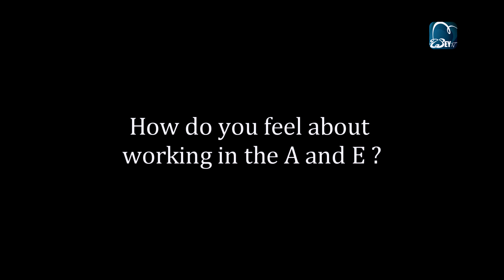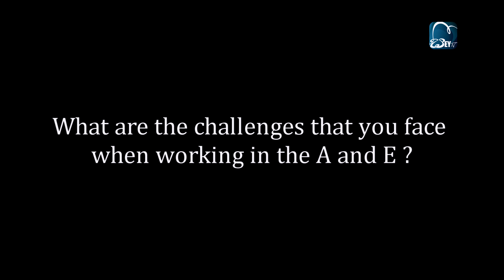Sri Lanka College Of Emergency Physicians - Intro Video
Cey Tv Productions
2019